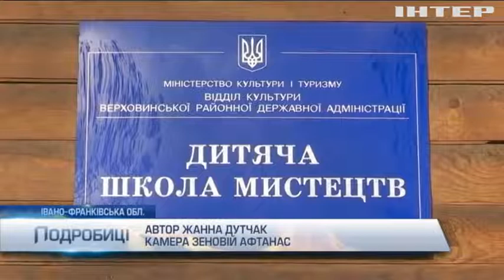Чому на Прикарпатті масово звільняють освітян?